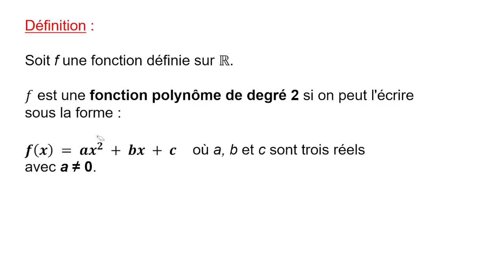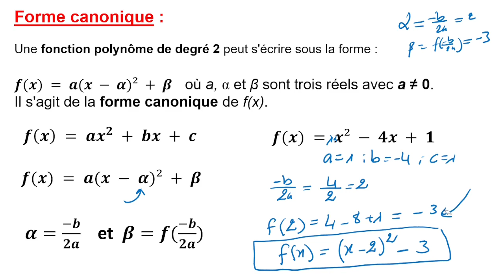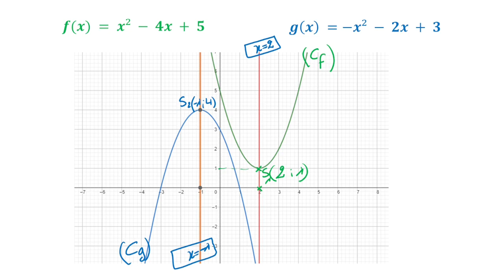Fonction polynôme du second degré - TRONC COMMUN SCIENTIFIQUE ET TECHNOLOGIQUE